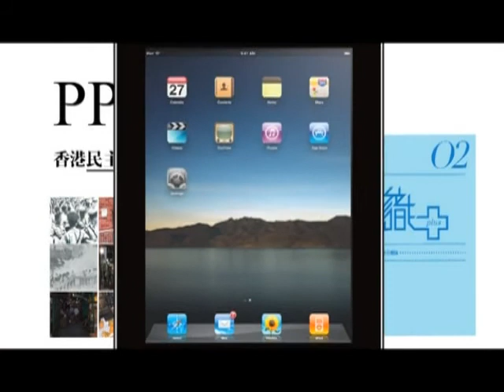《劇場會客室》第一百一十九集：地產霸權下的香港戲劇生態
文化和文化產業是余振球所關心的議題。他將他在荷蘭多年來所目睹和接觸到的藝術文化經驗與我們分享之餘，亦表達他對西九和地產霸權影響香港戲劇的看法。